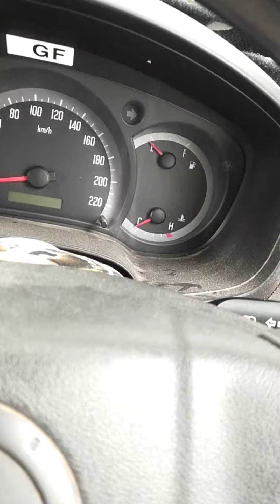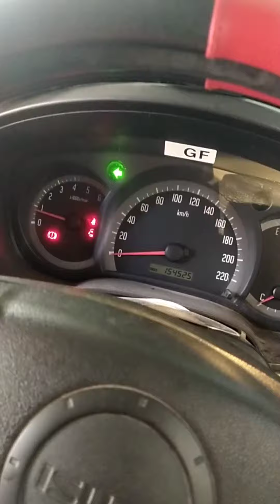แก้ปัญหาไฟเลี้ยวดีแม็กไม่ติด